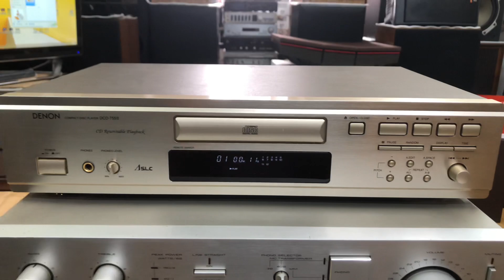Xuất Tây đẳng ba vì Hn. Cd denon 755ii 0941.891.914 tại Minh Audio Hà Đông Hn